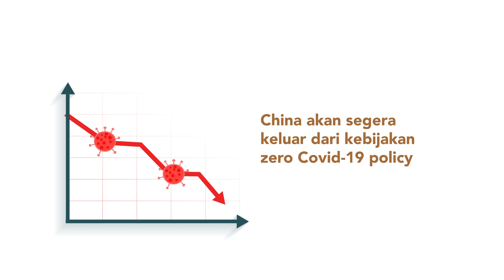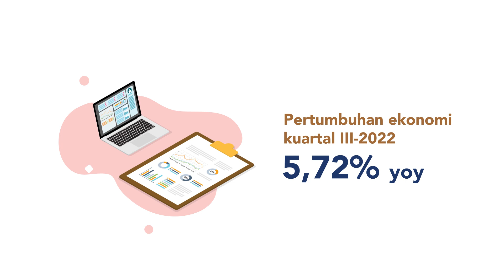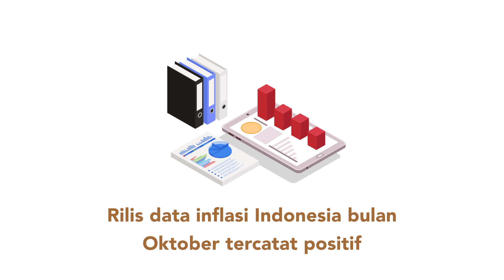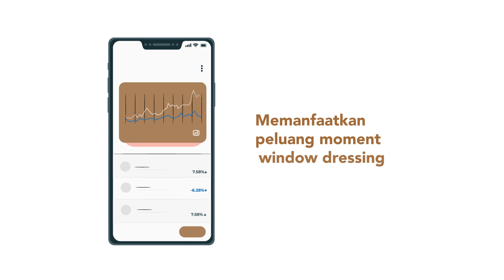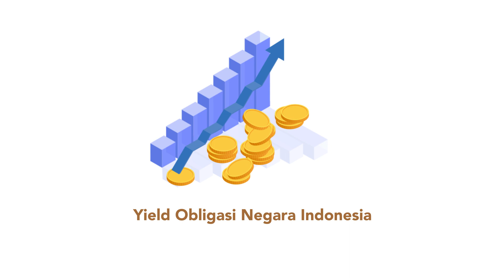BTN Market Beat Edisi November 2022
Di tengah berbagai isu resesi yang terus menjadi perhatian, investor masih berharap pada hasil kinerja keuangan emiten kuartal III-2022 yang diproyeksikan masih mengalami pertumbuhan.

Di sisi lain Bank Sentral Amerika berpotensi menurunkan kadar hawkish-nya melihat kondisi ekonomi Amerika yang perlahan keluar dari resesi.

Mempertimbangkan masih kuatnya fundamental ekonomi Indonesia serta mempertimbangkan potensi kenaikan suku bunga acuan The Fed, kami menyarankan nasabah untuk mengakumulasi investasi secara bertahap.

Simak Market Beat edisi November 2022 untuk investasi yang aman dan nyaman, tentukan investasi Anda kini untuk tumbuh bersama Bank BTN, Karena Hidup Gak Cuma Tentang Hari Ini.